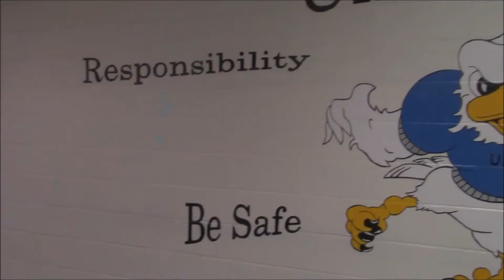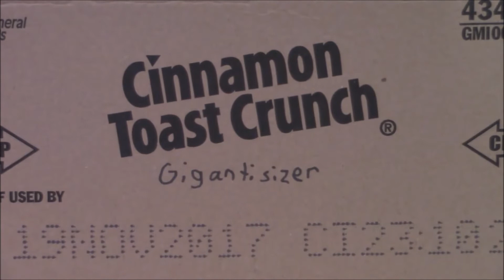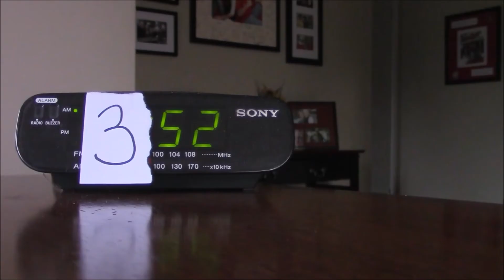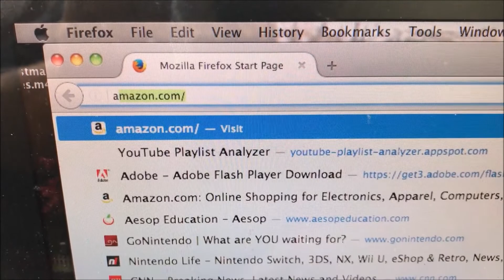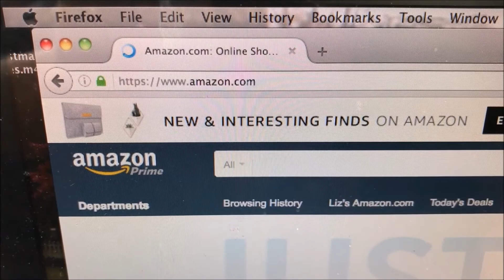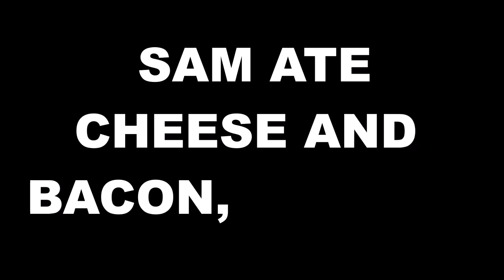March 9th, 2017